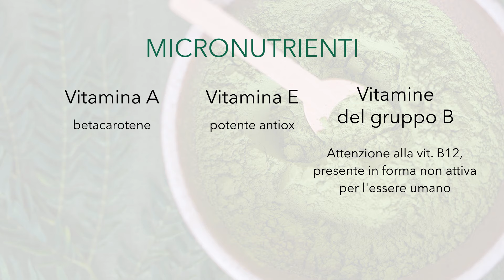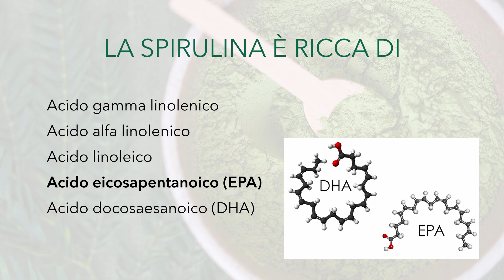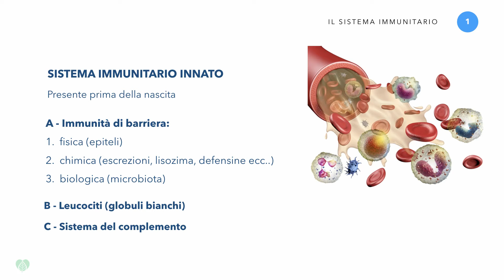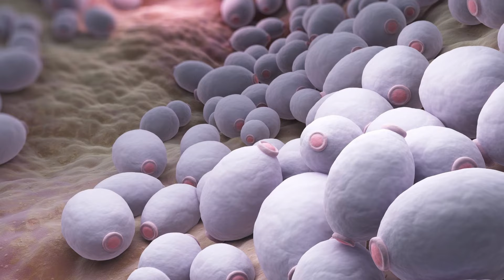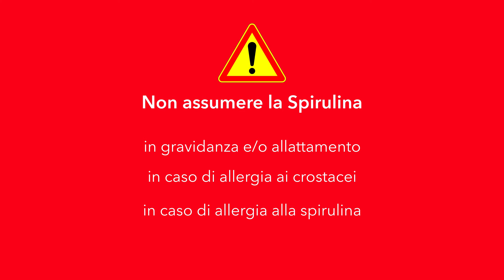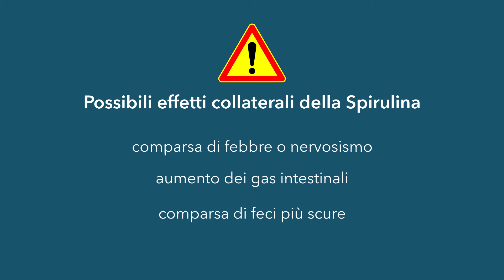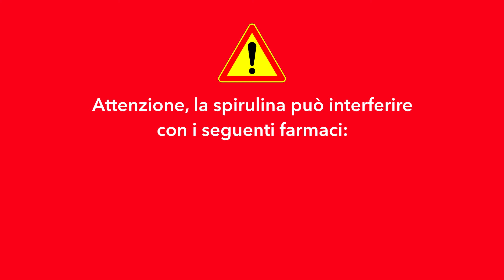Tutto quello che devi sapere sulla Spirulina👉🏻 benefici, controindicazioni e effetti collaterali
Nel 2008 è stata definita dalla FAO (Food and Agriculture Organization of the United Nations) l’alimento del futuro: 𝘀𝗰𝗼𝗽𝗿𝗶𝗮𝗺𝗼 𝗶𝗻𝘀𝗶𝗲𝗺𝗲 𝗹’𝗮𝗹𝗴𝗮 𝗦𝗽𝗶𝗿𝘂𝗹𝗶𝗻𝗮.

Con il termine Spirulina si intende l’integratore alimentare estratto da cianobatteri impropriamente definiti “alghe verdi-azzurre”.
I cianobatteri sono batteri procarioti che hanno in comune con le alghe la possibilità di produrre energia attraverso la fotosintesi clorofilliana.
Sono alghe microscopiche non visibili ad occhio nudo che vivono in acque dolci come quelle dei laghi e degli acquitrini con pH alcalino.

𝗟𝗮 𝘀𝗽𝗶𝗿𝘂𝗹𝗶𝗻𝗮 𝗽𝘂𝗼̀ 𝗲𝘀𝘀𝗲𝗿𝗲 𝗱𝗲𝗳𝗶𝗻𝗶𝘁𝗮 𝘂𝗻 𝘃𝗲𝗿𝗼 𝘀𝘂𝗽𝗲𝗿-𝗳𝗼𝗼𝗱 per la sua ottima composizione in macro e in micro.nutrienti.

E’ infatti ricca di proteine (circa il 60% del suo peso) costituite da tutti gli aminoacidi essenziali e 10 amminoacidi non essenziali e questa caratteristica le permette di poter essere un ottimo sostituto della carne rossa per vegani e vegetariani. E’ ricca di acidi grassi essenziali e di minerali e vitamine.

E’ un meraviglioso regalo di Madre Natura, utile per:
✅ la salute cardiovascolare
✅ il potenziamento del sistema immunitario
✅ per il controllo della glicemia
✅ per la rinite allergica
✅ per il benessere intestinale
✅ per l’eliminazione dei metalli pesanti dal nostro corpo
✅ per la protezione dei reni dai farmaci nefrotossici
✅ per la protezione da radiazioni
👉🏻E’ una vera miniera di proprietà ed azioni benefiche.

⚠️ Ma come sempre affermo bisogna “𝘤𝘰𝘯𝘰𝘴𝘤𝘦𝘳𝘦 𝘱𝘦𝘳 𝘴𝘤𝘦𝘨𝘭𝘪𝘦𝘳𝘦” e accanto alle sue innumerevoli proprietà ha anche alcuni effetti collaterali e interazioni farmacologiche.

In questo breve video, desidero farti conoscere la meravigliosa Spirulina, se pensi ti sia utile ricordati di condividerlo con le persone a cui vuoi bene per aiutarmi a diffondere conoscenze utili per il nostro benessere.

Un abbraccio,

Carlotta

👉🏻 Cosa succede nel video:
00:00 intro
01:10 cos'è la spirulina
02:39 perché la spirulina è un superfood
03:15 i benefici della spirulina
09:50 non assumere la spirulina se...
10:20 gli effetti collaterali
12:32 attenzione alle interazioni farmacologiche

Questa è la l'integratore di Spirulina che normalmente consiglio:

✅ Spirulina Marcus Rohrer
- Formato convenienza 540 +180 + 60cpr 👉🏻
- Formato 180cpr 👉🏻

⭕️ 𝐕𝐨𝐫𝐫𝐞𝐬𝐭𝐢 𝐟𝐢𝐬𝐬𝐚𝐫𝐞 𝐮𝐧𝐚 𝐜𝐨𝐧𝐬𝐮𝐥𝐞𝐧𝐳𝐚 𝐜𝐨𝐧 𝐦𝐞?

𝑳𝒆 𝒊𝒏𝒇𝒐𝒓𝒎𝒂𝒛𝒊𝒐𝒏𝒊 𝒄𝒐𝒏𝒕𝒆𝒏𝒖𝒕𝒆 𝒏𝒆𝒍 𝒗𝒊𝒅𝒆𝒐 𝒉𝒂𝒏𝒏𝒐 𝒔𝒄𝒐𝒑𝒐 𝒑𝒖𝒓𝒂𝒎𝒆𝒏𝒕𝒆 𝒊𝒏𝒇𝒐𝒓𝒎𝒂𝒕𝒊𝒗𝒐 𝒆 𝒅𝒊𝒗𝒖𝒍𝒈𝒂𝒕𝒊𝒗𝒐 𝒆 𝒏𝒐𝒏 𝒓𝒂𝒑𝒑𝒓𝒆𝒔𝒆𝒏𝒕𝒂𝒏𝒐 𝒊𝒏 𝒂𝒍𝒄𝒖𝒏 𝒎𝒐𝒅𝒐 𝒖𝒏 𝒄𝒐𝒏𝒔𝒖𝒍𝒕𝒐 𝒎𝒆𝒅𝒊𝒄𝒐. 𝑻𝒖𝒕𝒕𝒆 𝒍𝒆 𝒕𝒆𝒓𝒂𝒑𝒊𝒆, 𝒊 𝒕𝒓𝒂𝒕𝒕𝒂𝒎𝒆𝒏𝒕𝒊 𝒆 𝒊 𝒄𝒐𝒏𝒔𝒊𝒈𝒍𝒊 𝒅𝒊 𝒒𝒖𝒂𝒍𝒔𝒊𝒂𝒔𝒊 𝒏𝒂𝒕𝒖𝒓𝒂, 𝒑𝒓𝒊𝒎𝒂 𝒅𝒊 𝒆𝒔𝒔𝒆𝒓𝒆 𝒔𝒆𝒈𝒖𝒊𝒕𝒊, 𝒅𝒆𝒗𝒐𝒏𝒐 𝒆𝒔𝒔𝒆𝒓𝒆 𝒔𝒐𝒕𝒕𝒐𝒑𝒐𝒔𝒕𝒊 𝒂𝒍 𝒅𝒊𝒓𝒆𝒕𝒕𝒐 𝒈𝒊𝒖𝒅𝒊𝒛𝒊𝒐 𝒅𝒊 𝒖𝒏 𝒎𝒆𝒅𝒊𝒄𝒐.

STRUMENTAZIONE UTILIZZATA:
✔️ Girato con: Fuji X-A7 👉🏻 👉🏻
✔️ Obiettivo VILTROX AF 56mm f1.4 👉🏻 👉🏻
✔️ Illuminazione: Neewer Luce ad Anello LED 48cm 👉🏻👉🏻